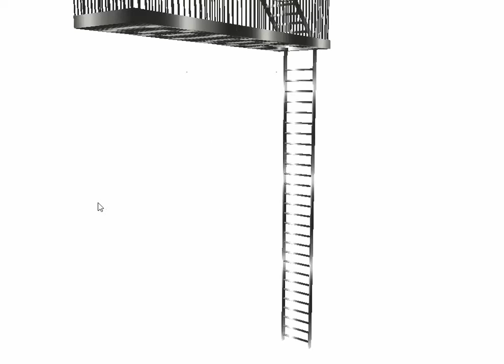Copy of Fire escape